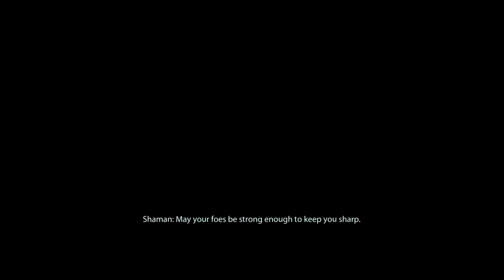Mass Effect 2 - [Renegade Adept] Grunt: Rite of Passage Pt.49